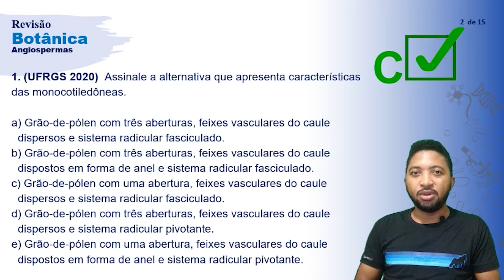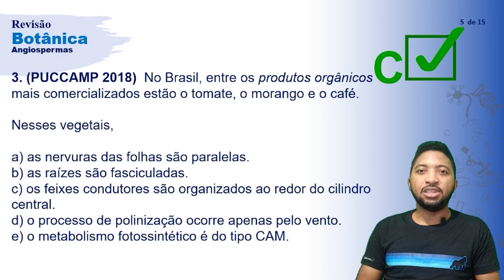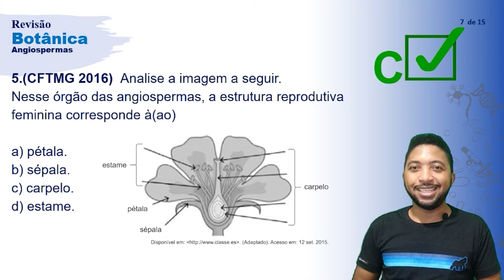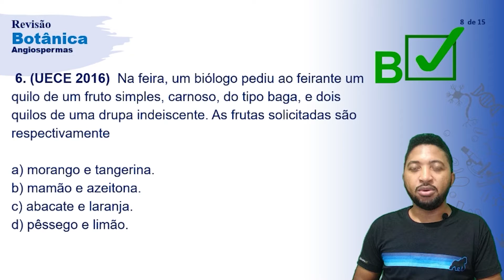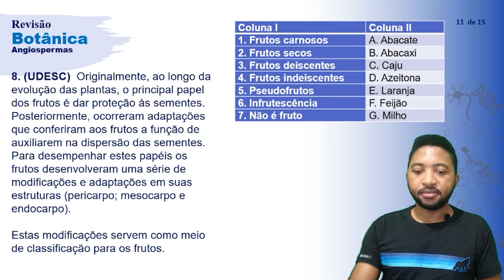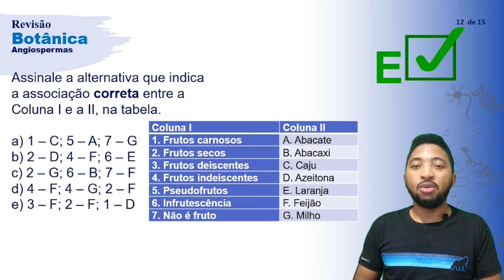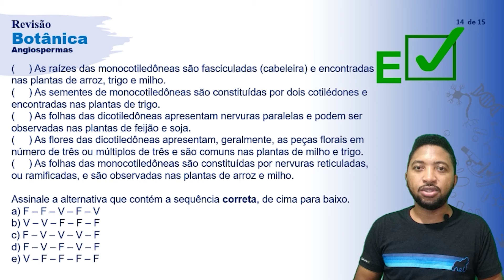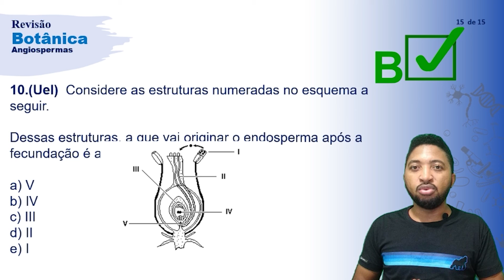3ª SÉRIE - 01-06 - BIOLOGIA II - ENSINO MÉDIO - AULA 11 - REVISÃO